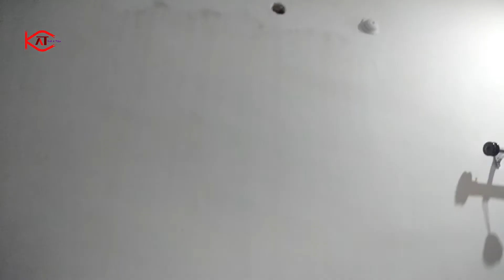Ghar ke lightning connection kaise kare / घर की लाइटनिंग कैसे करे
Declaration about this video:

This is my new channel in place of kat4you.

अबाउट वीडियो

इस वीडियो मे हम आप को ये बतायेंगे! कि घर की लाइट कनेक्शन कैसे करे ! वीडियो को पूरा वाच करिये गा !

My Gears
DSLR Camera for youtube video
Legrand myrius
DSLR Camera
Cooler for summer best offer
Boya Mic for youtuber
LED C6 headlight for bike/car
Side handle bar light